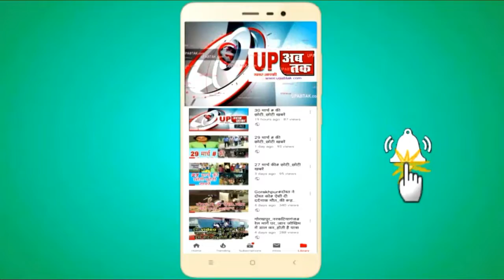Gorakhpur# प्राथमिक विद्यालय गुलरिहा में निकली मतदाता जागरुकता व स्कूल चलो अभियान की रैली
देश-विदेश, फिल्मी, सेहत हो या अपने आस पास की खबरें, आप हमारी हर खबर को देखने के लिये यूट्यूब पर
फेसबुक पर को लाईक करें।
पर भी लॉगिन कर खबरों को पढ़ सकते हैं।